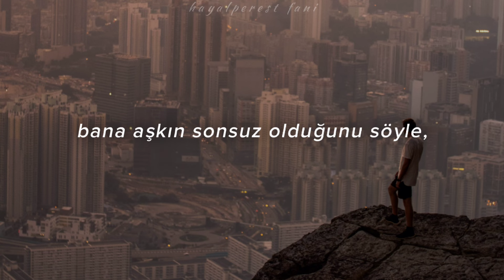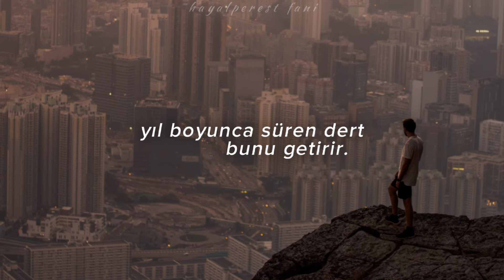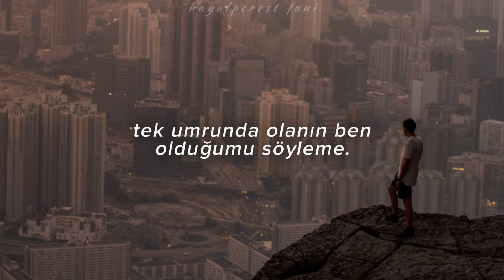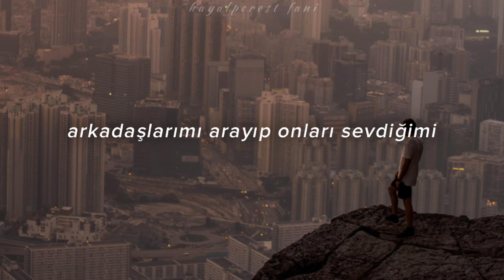Billie Eilish, Listen Before I Go | Türkçe lyrics (from playlist)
Bu şarkı, Wattpad/fanicouffaine hesabında yazılan Nefreti Sevmek fanfic kitabının Spotify'da toplanan playlist'inden bir parçadır.

Take me to the rooftop
I wanna see the world when I stop breathing
Turning blue
Tell me, love is endless, don't be so pretentious

Wanna see me
Better hurry
'Cause I'm leaving soon

Sorry, can't save me now
Sorry, I don't know how
Sorry, there's no way out
But down, down

Taste me, the salty tears on my cheek
That's what a year-long headache does to you
I'm not okay, I feel so scattered
Don't say I'm all that matters
Leave me
Deja vu

Wanna see me
You better hurry
I'm leaving soon

Call my friends and tell
Them that I love them
And I'll miss them
But I'm not sorry
Call my friends and tell them that I love them
Sorry